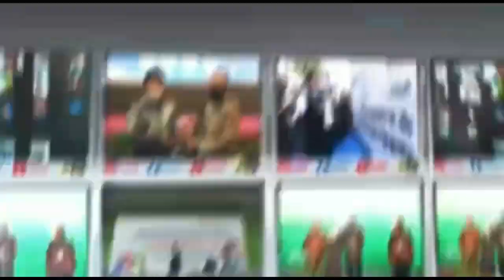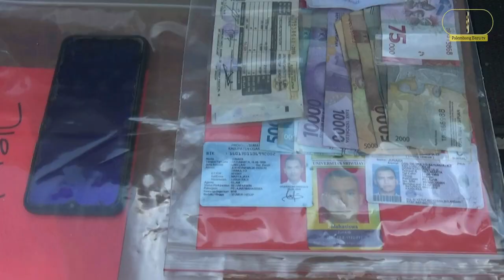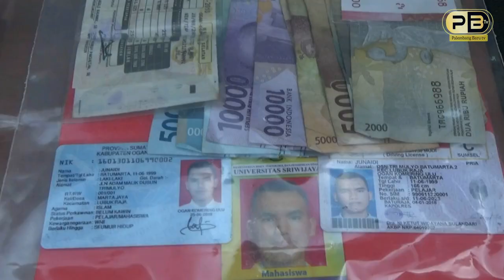Pelaku Pedofil di OI Ditangkap, Banyak Korban Mulai Berdatangan Buat Laporan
PALEMBANG BARU - Polda Sumatera Selatan menangkap seorang oknum guru salah satu Pondok Pesantren di Kabupaten Ogan Ilir yang diduga telah melakukan tindak pidana pencabulan terhadap 12 muridnya yang masih di bawah umur. Kasus pedofilia itu terungkap ketika ada orang tua korban yang melapor.

"Tersangka ditangkap di rumah orangtua salah satu korban nyaris tanpa perlawanan," kata Direktur Direskrimum Polda Sumatera Selatan, Kombes Hisar Sialagan, Rabu (15/9).

Kasus pedofilia terungkap setelah unit Subdit IV Pelayanan Perempuan dan Anak (PPA) Ditreskrimum Polda Sumatera Selatan menerima laporan dari orangtua korban.

Orang tua korban juga telah memeriksakan kondisi kesehatan anak yang sakit secara tidak wajar di kemaluannya kepada dokter. Setelah diperiksa, dokter mendiagnosa anak itu sudah menjadi korban kekerasan seksual.

Lalu karena tidak bisa menahan sakitnya, seorang anak itu membenarkan diagnosa dokter. Dia mengaku pernah dipaksa melakukan tindakan asusila oleh gurunya di Pondok Pesantren AT.

Berdasarkan keterangan dari saksi, korban bukan hanya satu orang tapi 12 anak. Masing-masing enam orang disodomi dan enam lainnya mendapat perlakuan cabul.

"Kasus ini masih dalam pengembangan penyidik," ujarnya lagi.

Berdasarkan pemeriksaan terhadap korban, Kasubdit PPA Polda Sumatera Selatan, Komisaris Polisi Masnoni, tersangka melakukan itu selama sekitar satu tahun terhitung sejak Juni 2020 hingga Agustus 2021.

"12 anak itu semua laki-laki, mereka dicium pelaku lalu disuruh melakukan oral kelamin tersangka hingga ia mencapai kepuasan," katanya.

Modus yang dilakukan tersangka dalam aksinya yakni menghampiri korban yang sedang tertidur di kamarnya. Setelah itu korban dibujuk rayu dengan memberikan uang puluhan ribu Rupiah.

Apabila korban menolak keinginan itu, tersangka mengancam tidak segan mengurung korban di gudang lalu menganiayanya.

"Saya melakukan asusila semata untuk memperoleh kepuasan," kata tersangka berinisial J.

Tersangka dikenakan pasal 82 ayat 1, 2 dan 4 Jo 76 UU Nomor 17/2016, Perppu Nomor 1/2016 Tentang Perubahan Kedua atas UU Nomor 23/2003 Tentang Perlindungan Anak dengan ancaman pidana penjara maksimal 15 tahun.

Laporan : Apriyansyah